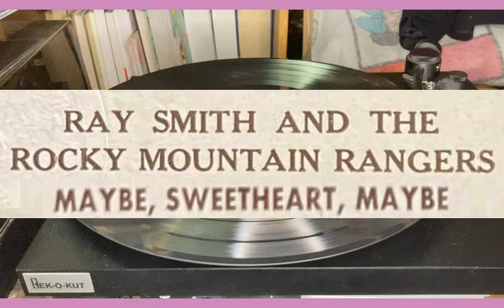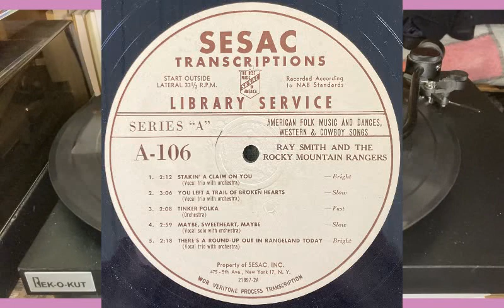Ray Smith and the Rocky Mountain Rangers: Maybe, Sweetheart, Maybe (16" transcription dub)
Artist:  Ray Smith and the Rocky Mountain Rangers
Title:   Maybe, Sweetheart, Maybe
Original issue:  SESAC A106 track 4 (matrix 21897-2A)
original format:  16" Electrical Transcription (vinyl)